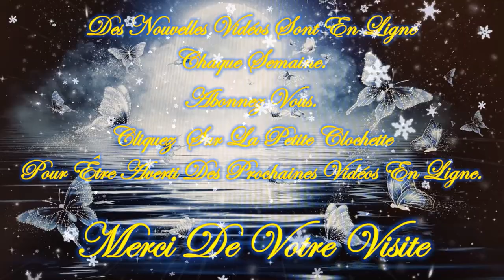💚🍁🍂Message/Guidance Intemporelle de ce Lundi 25 Novembre 2024🍂🍁Venez découvrir ce Message💚